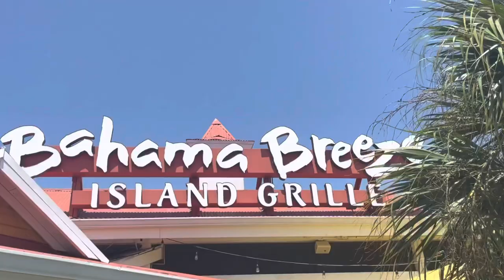Courtney Campbell Causeway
Beautiful day checking out the Courtney Campbell Causeway- and lunch at the Bahama Breeze Island Grill.